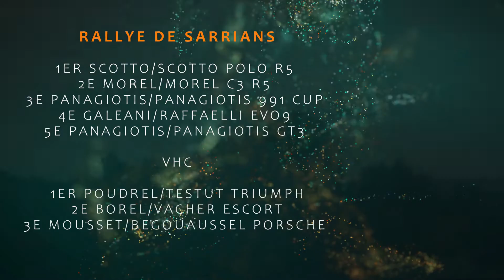Rallye de Sarrians 2022 Pascal-Lefebvre Skoda Fabia